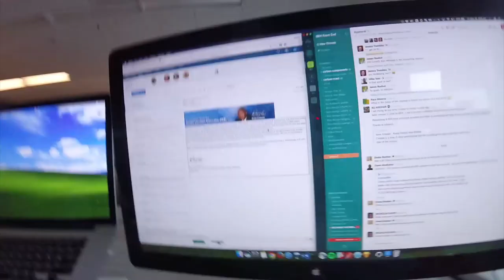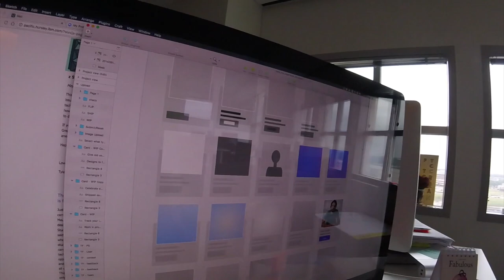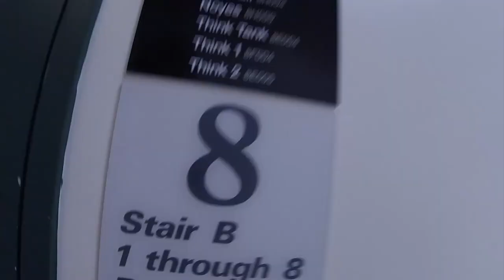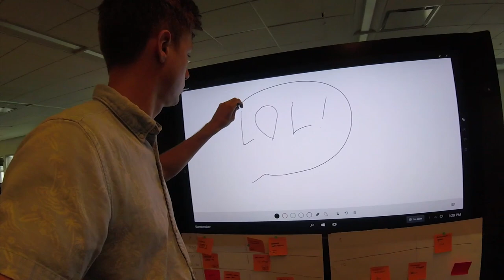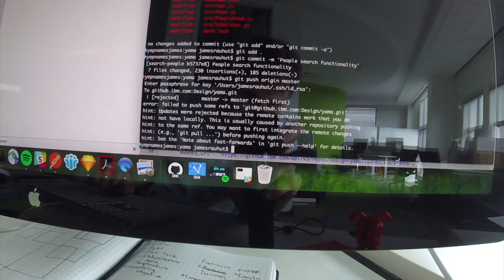A day at IBM with designer James Rauhut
IBM software designer James Y. Rauhut shows what a normal work-day is like.